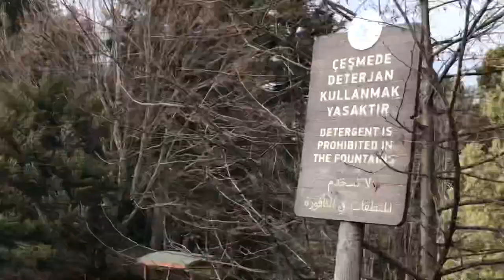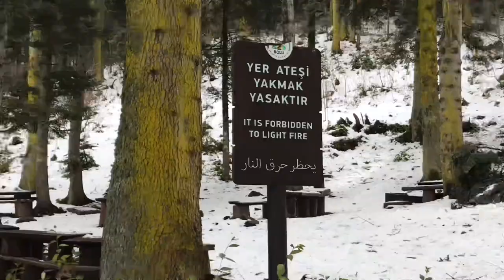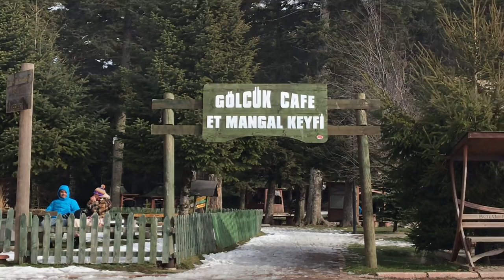Bolu gölcük vlog 🌿 Kar topu savaşı ❄️ Yasaklanan ıssız adam final sahnesi 😂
Bolu Gölcük Tabiat Parkı - Bolu

Bolu şehir merkezinin 13 kilometre güneyinde suni olarak yapılmış bir set gölüdür. Yükseltisi 1217 metre olan gölün yüzeyi 4.5 hektar, çevresi de yaklaşık 1300 metredir. Etrafı çam, göknar, kayın, gürgen ve karışık türde ağaç türleri ile kaplı gölün her mevsim görüntüsü muhteşemdir. Sizde gölcük set gölünü merak ediyorsanız izleyebilirsiniz 🤗